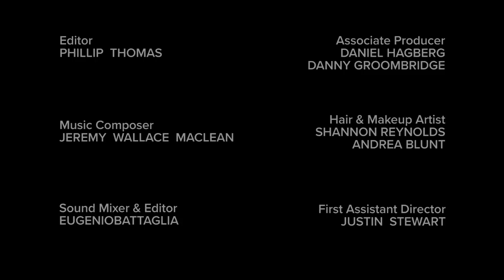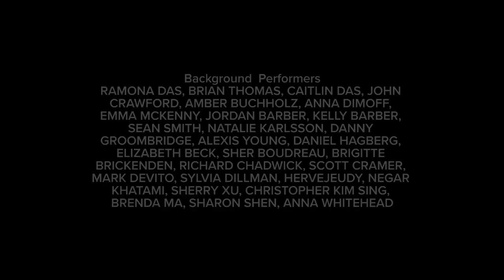CAKE DAY | Omeleto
A recovering addict wakes on his sobriety day.

CAKE DAY is used with permission from Phillip Thomas.

Cameron wakes up in the morning from what looks like a bender the night before. But as he throws up in the bathroom, his morning-after hangover is actually a relapse into drug addiction, which has happened on the eve of his "cake day" at Narcotics Anonymous, celebrating five years of sobriety.

As Cameron goes about his day, meeting up with his sponsor and his mother to celebrate his progress, the gap between the day's purpose and his night before opens up feelings of self-loathing, though he says nothing about what's happened. But just as he's recognized for his fight against addiction, a moment of truth and reckoning stands before him.

Written and directed by Phillip Thomas, this Oscar-longlisted short is an incisive look into the psychology of addiction, and the ongoing battle of recovery. The precise storytelling pays almost forensic attention to the ebbs and flows of Cameron's inner subjectivity as he interacts with the quiet but telling events and conversations of his outer life. This outside world sees Cameron as an evolving, positive person who is successfully resisting addiction, but Cameron grapples with the secret weight of his failure. The gap grows into a chasm that threatens to swallow Cameron.

Shadowy, almost gritty visuals begin the film ambiguously, as Cameron finds himself in a dark place. As the day grows brighter and the images grow more luminous, Cameron can't shake the cloud that covers and plagues him. The intimate camerawork and sensitive editing foreground his inner experience, juxtaposing the close-ups and cutaways of his face against the supportive social environment around him, in the form of an understanding Narcotics Anonymous meeting and a proud mother.

The schism between the outer positivity of his supportive social environment and his inner failing is difficult to bear, and his spiraling down leads to layers of shame and self-loathing. Actor Cameron Crosby gives a raw, restrained and unvarnished performance that drills down into the self-hate that often drives addicts into their addiction in the first place. What's most moving about the portrayal of his inner disappointment and self-abhorrence is not how sharp and fresh it is, but how it's a confirmation of his worst fears of himself. The distinction underscores the central struggle of the addict: it's not just the substance that is the devil they struggle against, but the inner demons that drive them to it.

CAKE DAY gets to this core with an unusually authentic, psychologically penetrating approach to the narrative of addiction and recovery. It underscores that recovery is "one day at a time." That phrase has almost become a cliche, but the film gives viewers a fuller understanding of exactly what that means. Recovery is built step by step and choice by choice, and it never ends. It's a long, sometimes exhausting haul, and sometimes during that lifelong journey, people will stumble. The grace -- as Cameron discovers -- is picking yourself up, admitting the truth to yourself and choosing to move forward again, and again and again.